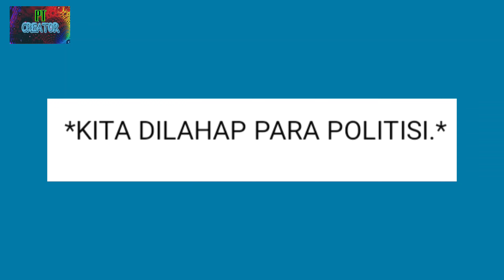Wong Cilik Asli Dilalap Politisi